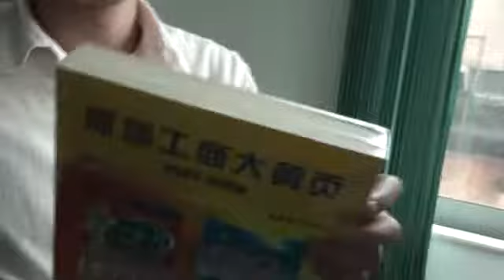Полуавтоматическая термоусадочная линия для упаковки полиграфической продукции